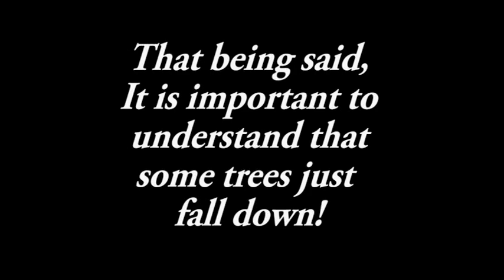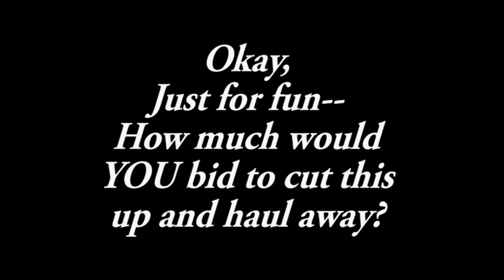Drought Stressed Tree Failure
Sometimes trees just fall down! Wow, imagine if you were up in the tree when this happened! Tree work is risky business.